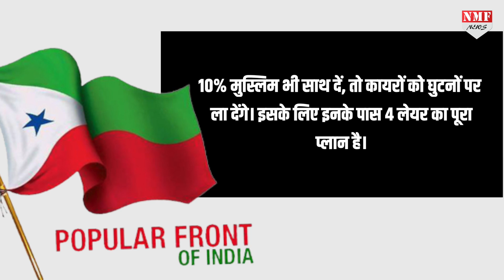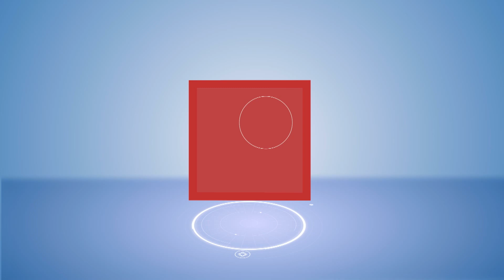शाहीन बाग में CAA-NRC का हुआ था विरोध, अब NIA ने PFI के 30 लोगों को किया गिरफ्तार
कई राज्यों में PFI के ठिकानों पर छापेमारी करके आरोपियों को गिरफ्तार किया जा रहा है। इसी कड़ी में NIA ने दिल्ली के शाहीन बाग में भी PFI के ठीकानों पर छापेमारी करके 30 लोगों को गिरफ्तार किया है। शाहीन बाग में इस एक्शन के बाद केंद्रीय पुलिस फोर्स को तैनात कर दिया गया है।

Producer- Neyaz